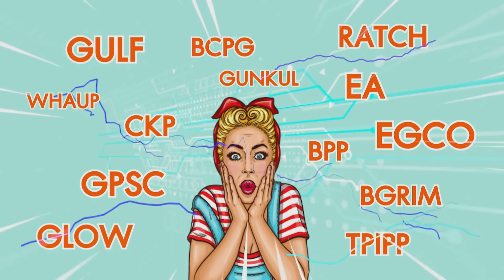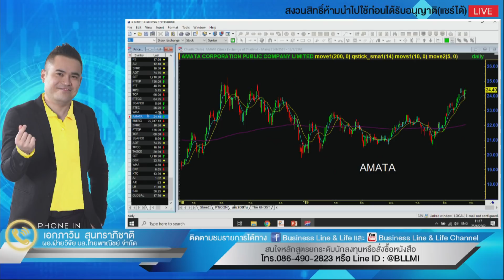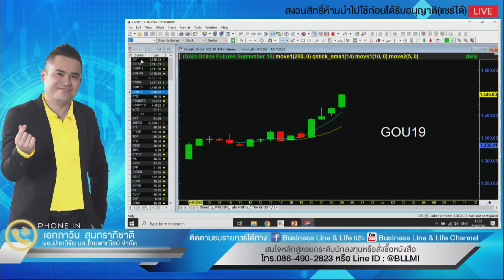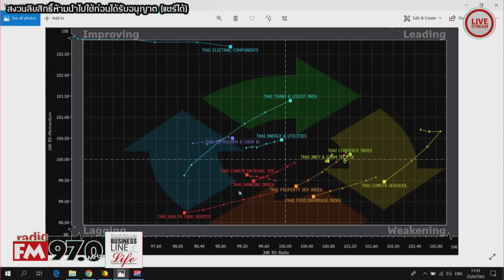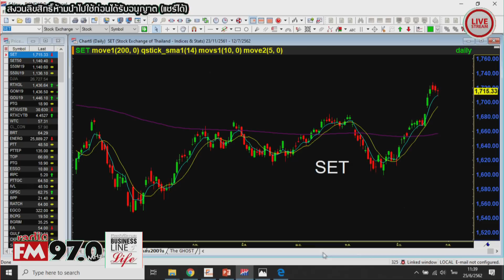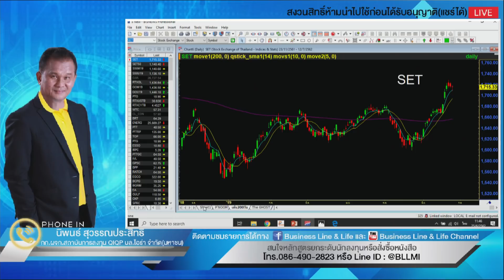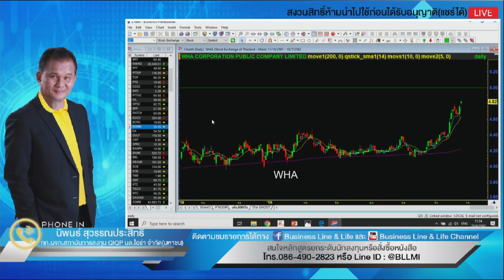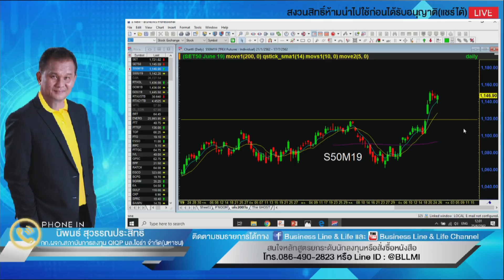Business Line & Life 25-06-62 on FM 97.0 MHz